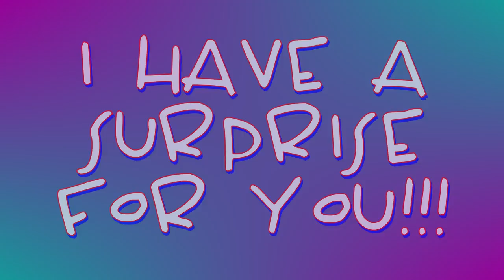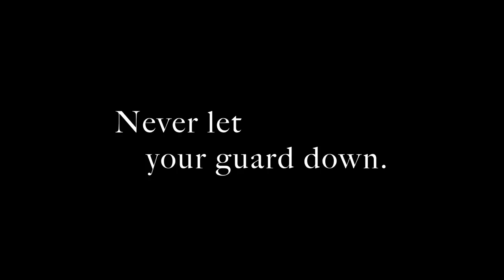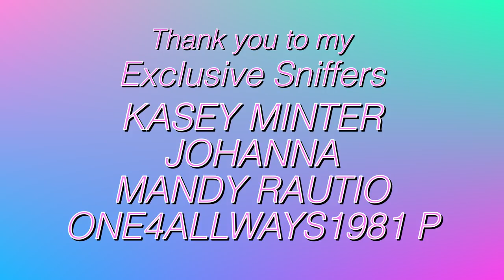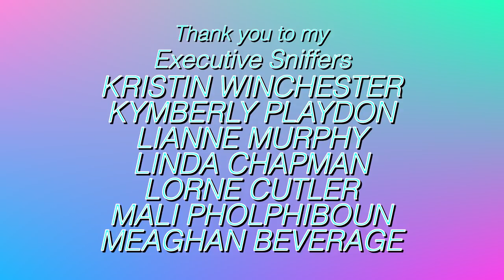OMG! NEW PARROT? Guess Which Bird Just Moved In!